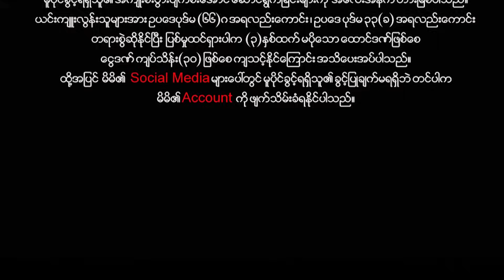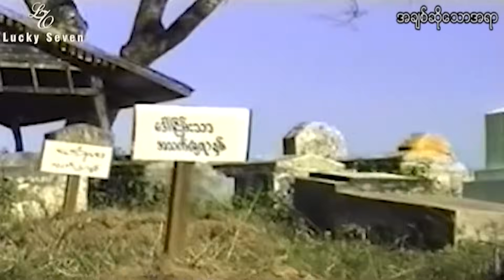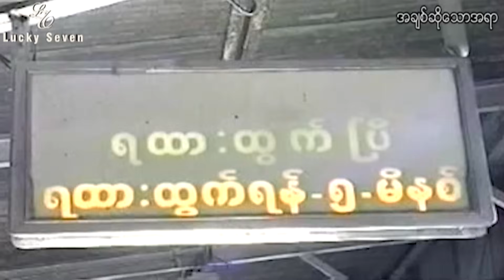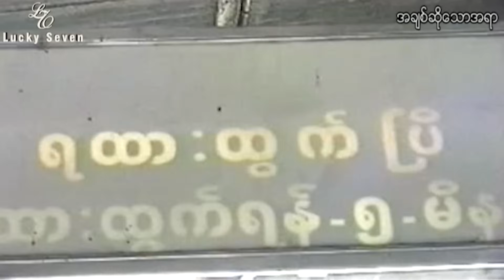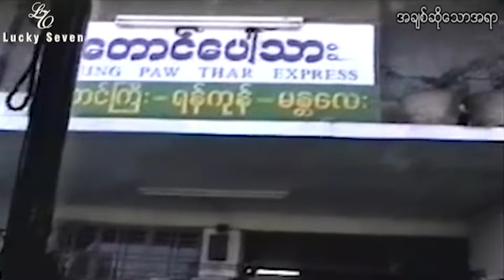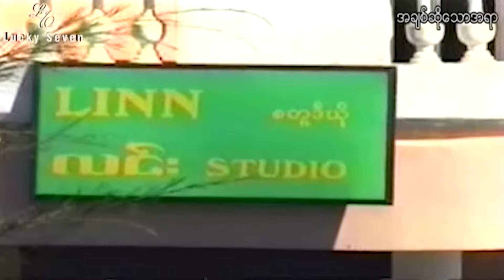အချစ်ဆိုသောအရာ (A Love) ရုပ်ရှင်ဇာတ်ကားကြီး ဇာတ်သိမ်း (ဒွေး ထက်ထက်မိုးဦး ဝိုင်း)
ရိုးရိုးသားသားကြိုးစားကြတဲ့လူငယ်တွေအကြားအချစ်နဲ့အတူ မမျှော်လင့်တဲ့ကြမ္မာဆိုးဝင်လာပြီးနောက်..
သဘာဝကျကျ ဟာသတွေနှောလို့ အချစ်အကြောင်းတင်ဆက်ထားတဲ့အချစ်ဟာသဇာတ်ကား

သတိပေးတားမြစ်ချက်
ဤဇာတ်ကားတစ်ခုလုံးကို ဖြစ်စေ၊ တစ်စိတ်တစ်ဒေသကို ဖြစ်စေ ကူးယူခြင်း၊ cd/dvd/stick များဖြင့် ဖြန့်ချီခြင်း၊Youtube/Facebook ကဲ့သို့ social media များမှ တစ်ဆင့် ထုတ်လွှင့်ပြသခြင်း၊မူပိုင်ခွင့်ရရှိသူ၏ အကျိုးစီးပွား ပျက်စီးအောင် ဆောင်ရွက်ခြင်းများကို အလေးအနက်တားမြစ်ပါသည်။ယင်းကျူးလွန်သူများအား ဥပဒေပုဒ်မ ၆၆ (ဂ) အရ လည်းကောင်း ၊ ဥပဒေပုဒ်မ ၃၃ (ခ) အရ လည်းကောင်း ၊ တရားစွဲဆိုနိုင်ပြီး ပြစ်မှုထင်ရှားပါက(၃)နှစ်ထက်မပိုသော ထောင်ဒဏ်ဖြစ်စေ၊ ငွေဒဏ်ကျပ် သိန်း (30) ကို ဖြစ်စေ ကျသင့်နိုင်ကြောင်း အသိပေးအပ်ပါသည်။ ထို့အပြင် မိမိ၏ social media များပေါ်တွင် မူပိုင်ခွင့် ရရှိသူ၏ ခွင့်ပြုချက် မရရှိဘဲ တင်ပါက မိမိ၏ အကောင့် ကို ဖျက်သိမ်းခံရနိုင်ပါသည်။